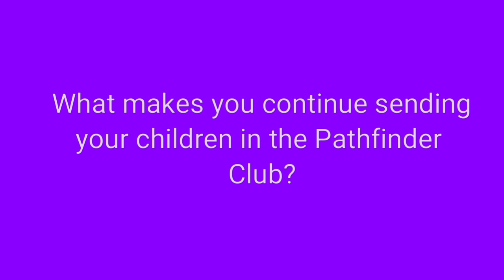Testimony of Our Non Adventist Zenith Club Members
We have 5 - 6 members that is not Adventist background. Lets pray for them that they may grow in Jesus. Happy Pathfinder Day 2019.